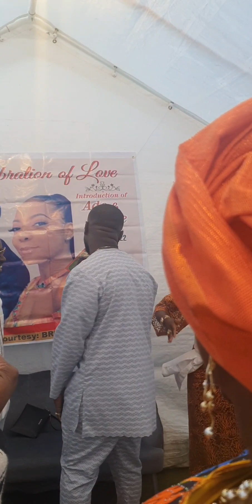Ade introduces Kunle |Eniola Alaga Iduro Mc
Facebook:Eniola Alaga Iduro Elegbeleye